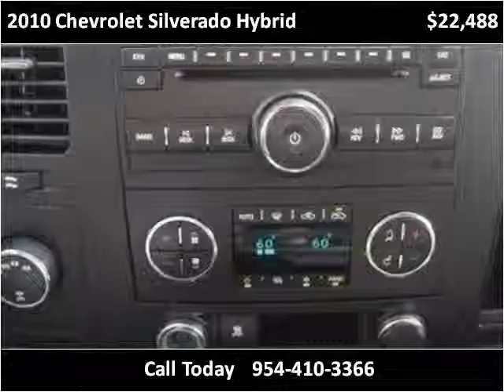2010 Chevrolet Silverado Hybrid Used Cars Miami Gardens FL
This 2010 Chevrolet Silverado Hybrid is available from Car Club USA.